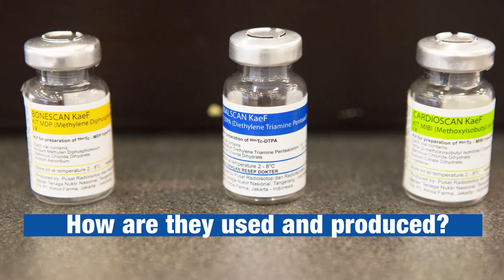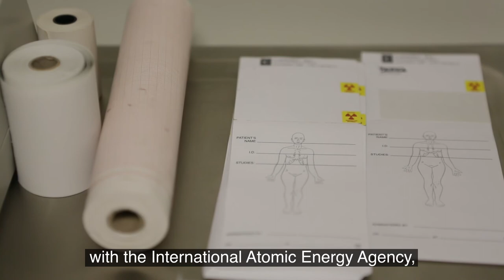Radiopharmaceuticals - a key component of nuclear medicine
Radiopharmaceuticals are a key component of nuclear medicine, and are crucial to fighting cancer and several other medical conditions. Their use, however, requires extensive personnel training on patient safety and equipment handling.
The IAEA has supported the establishment of a new PET Centre in Skopje, through technical advice, training of professional staff and the donation of equipment.